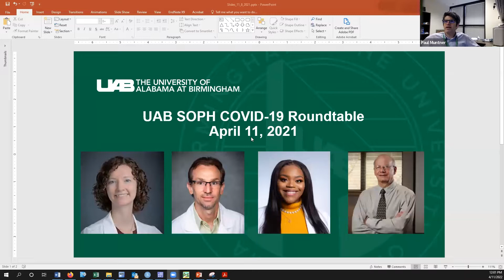Epidemiology Seminar | COVID-19 Roundtable | UAB School of Public Health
Panel Discussion